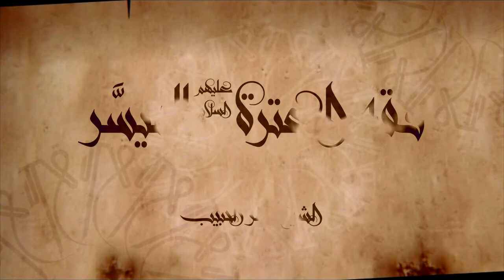فقه العترة الميسر ــ الصلاة ــ الدرس 23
الدروس الحوزوية مع الشيخ ياسر الحبيب